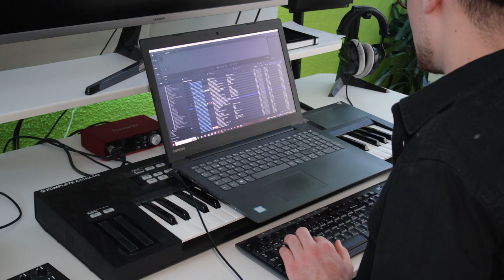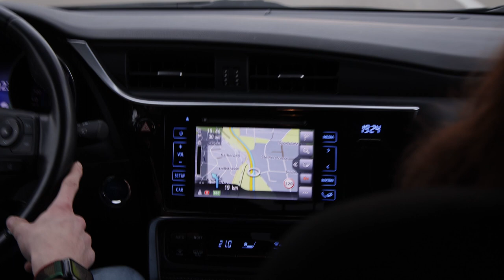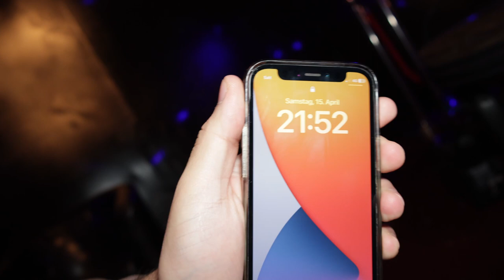ICH VERBRINGE 1 TAG MIT EINEM SCHWEIZER DJ 😱🔥 (SIMON MILES) | Mejortheflyest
Yessir mir sind wieder back miteme BANGER VIDEO!!! Mir sind 1 Tag mitem Simon Milies en schwiizer DJ gsi und hend in chli dur sin Tag begleitet. Ich hoffe sVideo het eu gfalle. Schribed id Comments mit wem mir süsch no es Video mache söttet.